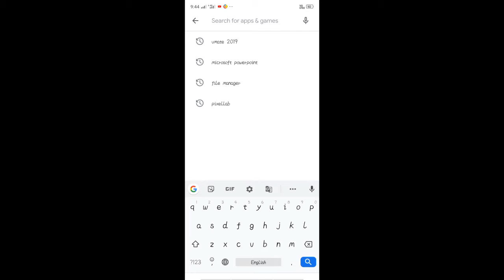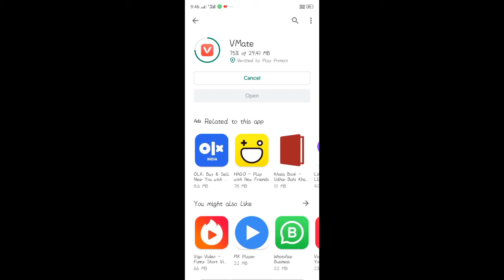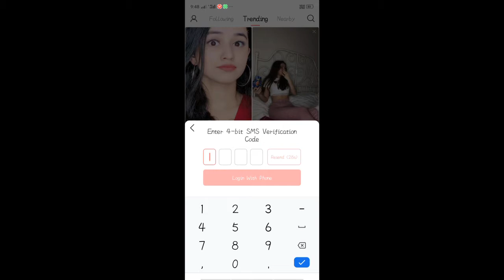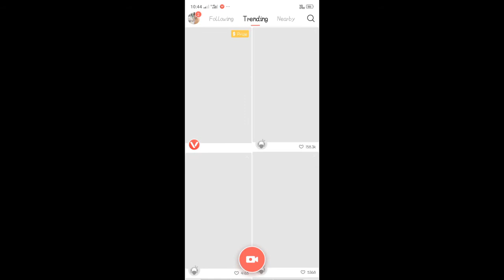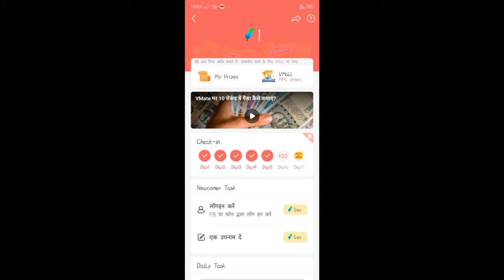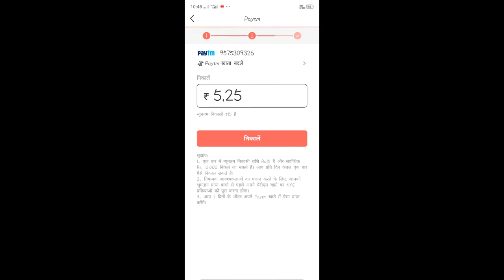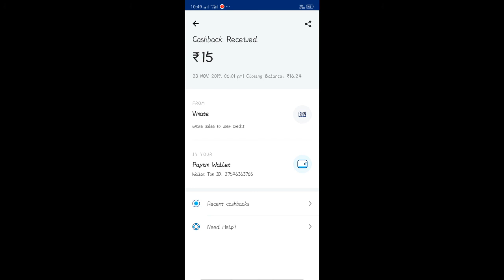,💸💸Best of best money earning💸💸& popular creator💸💸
Video Create Ishwar Sen